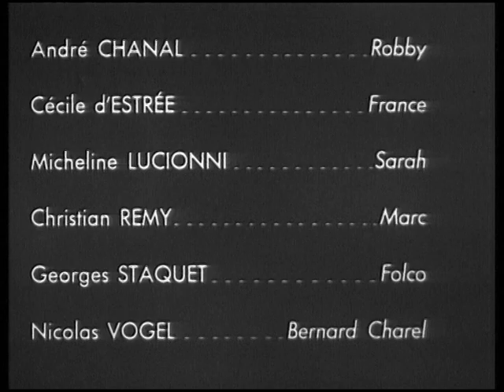4 Menardier in der Klemme